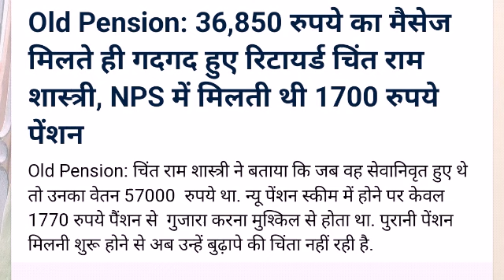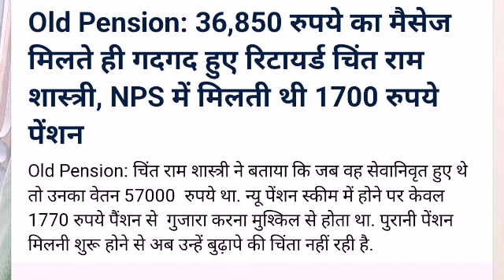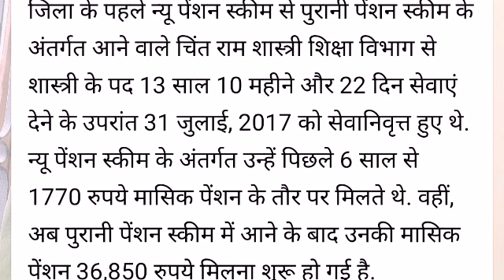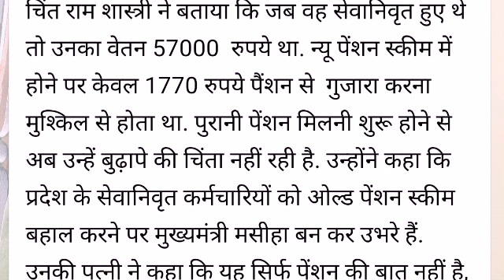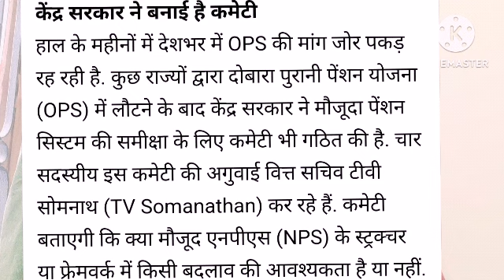Old Pension Scheme -Life Line For Retirees